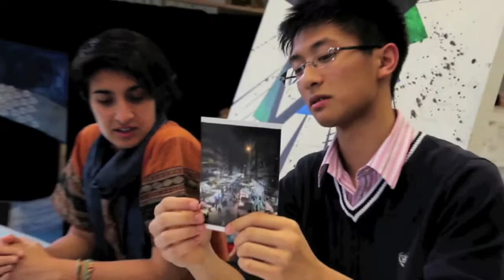CIS Most Talented Photographer Competition Episode 1 - Part 2 of 2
Welcome to episode one of the CIS Most Talented Photographer Competition, where the school's best photographers battle it out for the title of most talented.